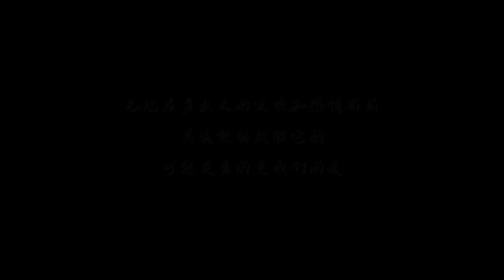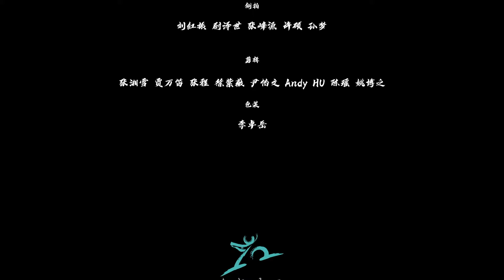武汉人 幕后精彩花絮《在一起》｜With You